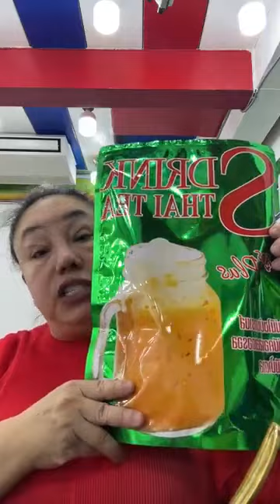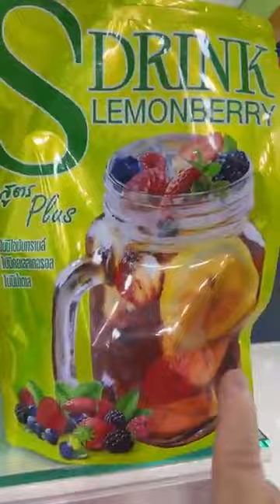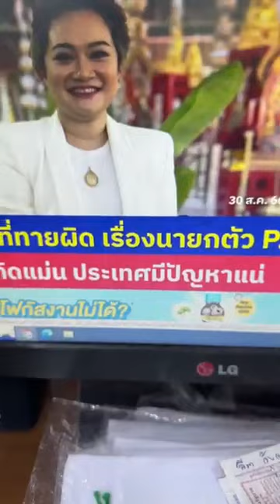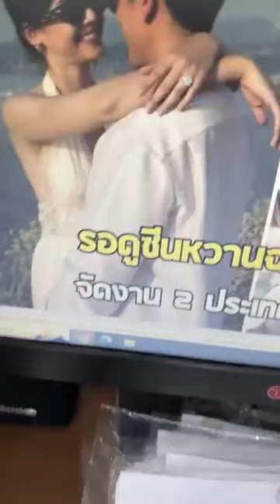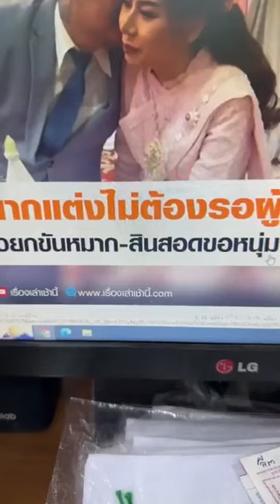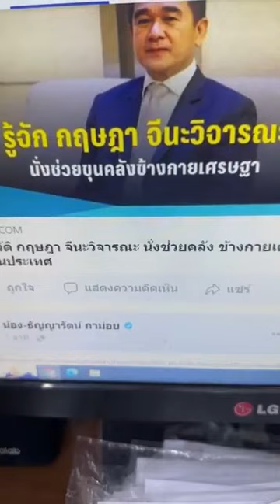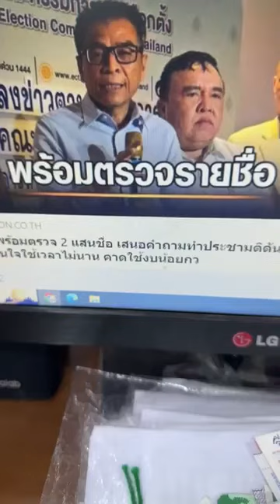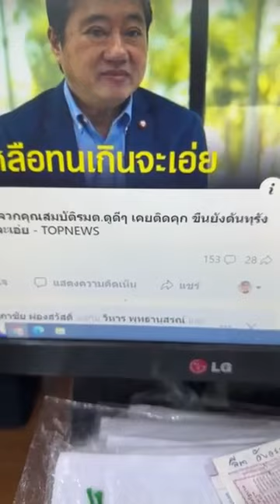ลีน่าจังคิดว่าอนาคตเศรษฐาลาออกเพราะทนแรงกดดันไม่ไหว